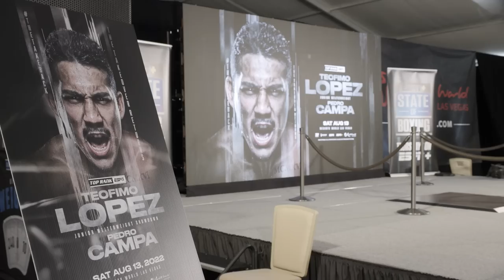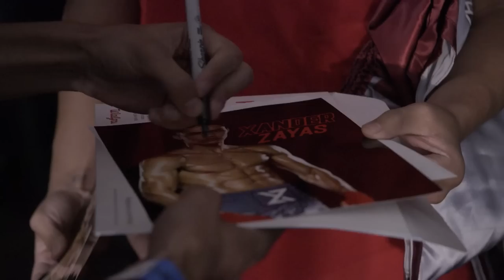YOU'RE ABOUT TO WITNESS GREATNESS, LOPEZ PROMISES EPIC KNOCKOUT VICTORY | REAL TIME EP. 4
On this final episode of TopRankRealTime we go behind the scenes at the weigh-in, plus we go inside the meeting a a gym night workout with TeofimoLopez and XanderZayas

Next up for Top Rank Boxing, Teofimo Lopez took over the lightweight division. Now campaigning at junior welterweight, it is time for Operation: Take Back.

Lopez, the former unified lightweight champion, will face Mexican veteran Pedro “Roca” Campa in the 10-round main event Saturday, Aug. 13, at the Resorts World Event Center at Resorts World Las Vegas. In the eight-round junior middleweight co-feature, rising Puerto Rican star Xander Zayas steps up in class against Elias “Latin Kid” Espadas.

LopezCampa and Zayas-Espadas will be broadcast live on ESPN, ESPN Deportes and ESPN+ at 10 p.m. ET/7 p.m. PT.

Promoted by Top Rank, tickets starting at $40 are on sale now and can be purchased at ETix.com.